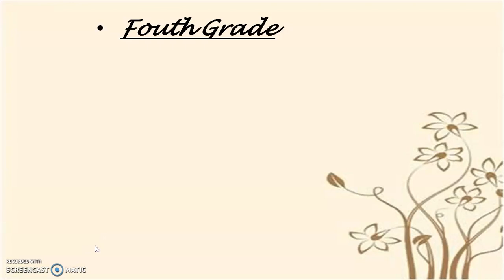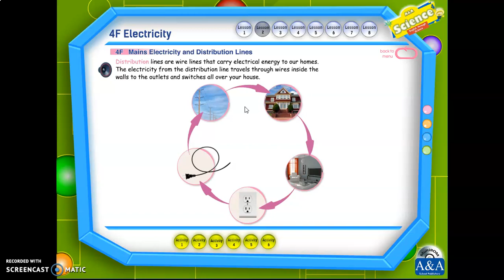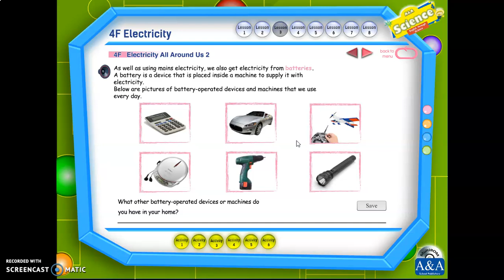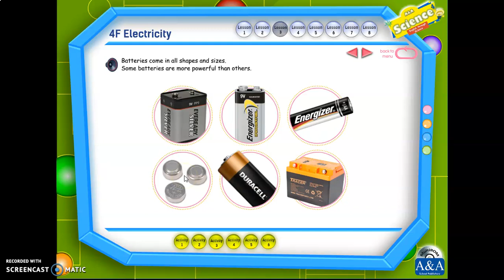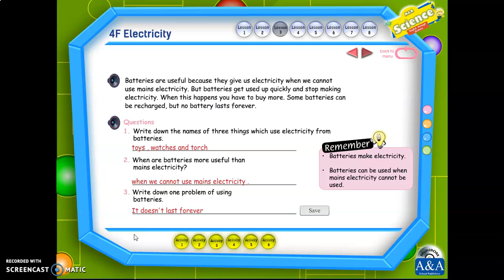Al Hadi Al Mohammadi Schools Science Grade 4 unit 6 lesson 2 P b